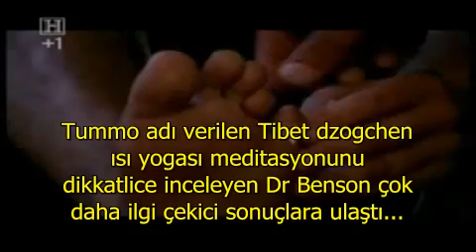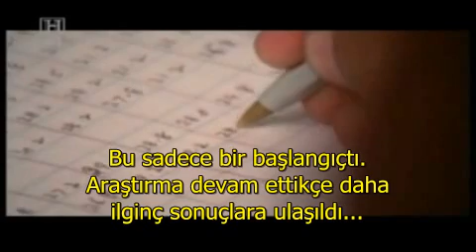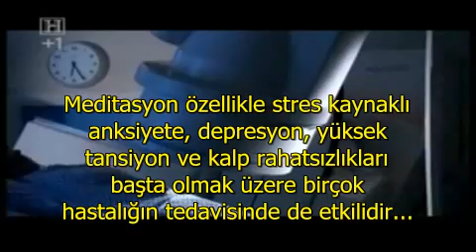Budizm - Tibetli Budist Rahipler - Meditasyon ve Bilim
Bir History Channel belgeselinden alınan bu videoda Harvard Tıp Fakültesinden Dr. Herbert Benson'ın Tibetli Budist rahipler üzerinde, meditasyonun vücut metabolisması üzerine etkilerini araştırma sonuçlarını gösteriyor!...